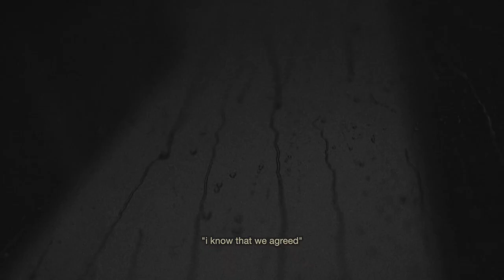sobhhï – you'll be down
video styled and directed by me.